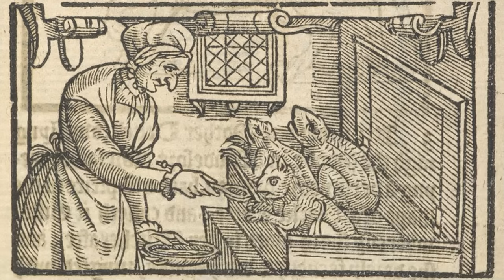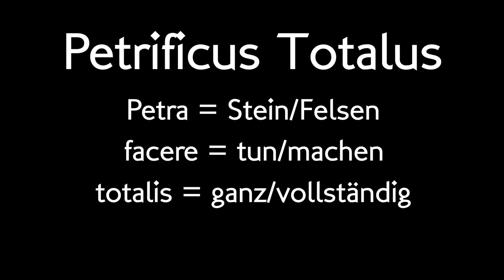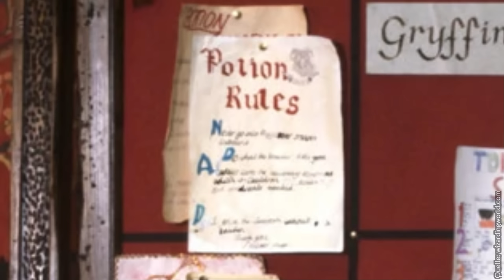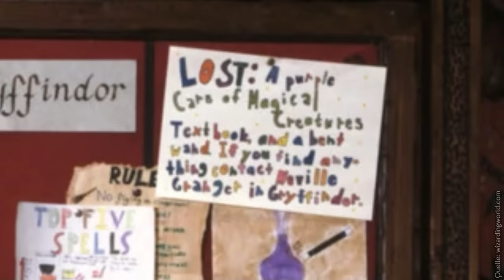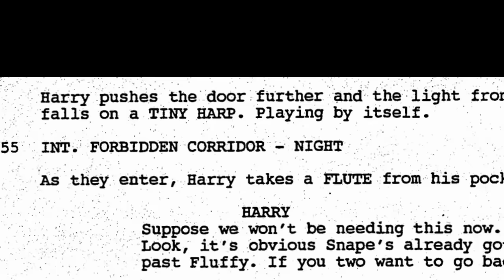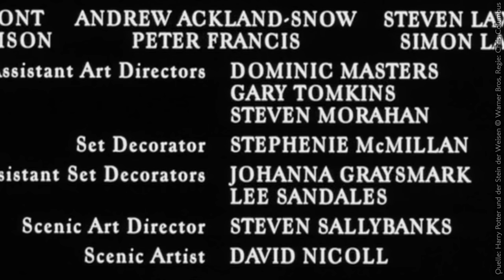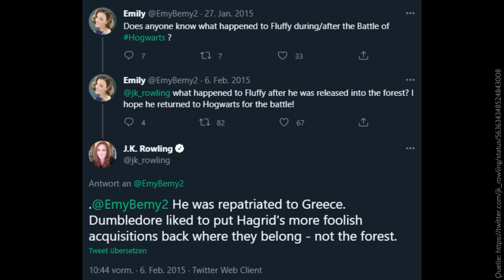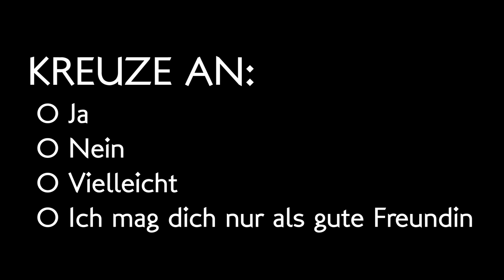5 Minuten Harry Podcast #25 - Tiny Harp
In dieser Folge gibt es 1A Security in Hogwarts, ein Wiedersehen mit Fluffy, eine winzige Harfe, und viele Gummitentakeln.

Ich gehöre auch zu funk. Schaut doch da mal rein